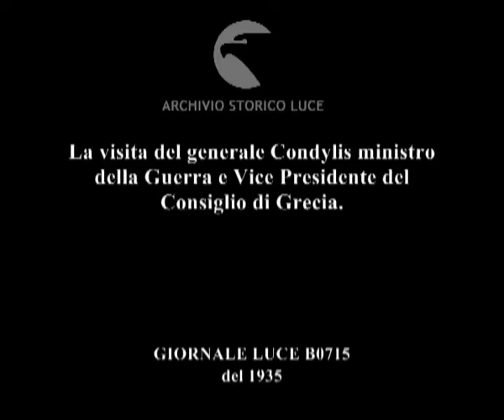La visita del generale Condylis ministro della Guerra e Vice Presidente del Consiglio di Grecia.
Descrizione sequenze:il generale Condylis ministro della Guerra e Vice Presidente del Consiglio sale la scalinata dell'Altare della Patria per rendere omaggio al Vittoriano ; il generale Condylis rende omaggio all'Ara dei Caduti fascisti ; il generale Condylis si reca infine presso le Tombe Reali nel Pantheon ;